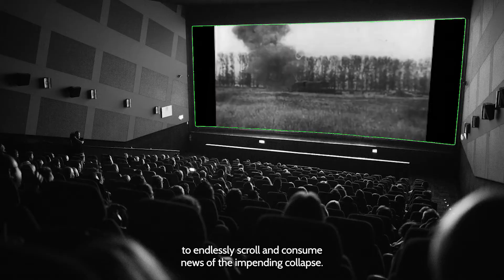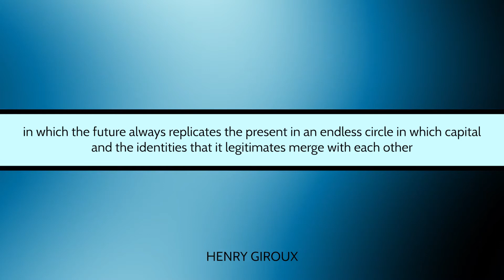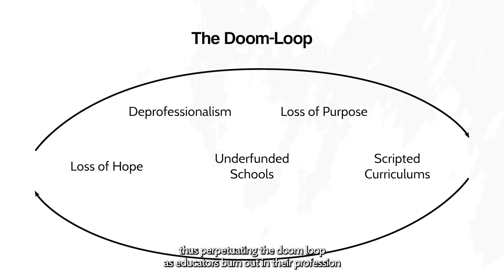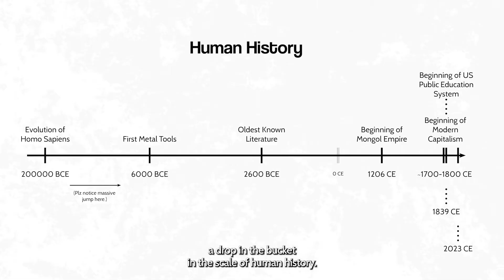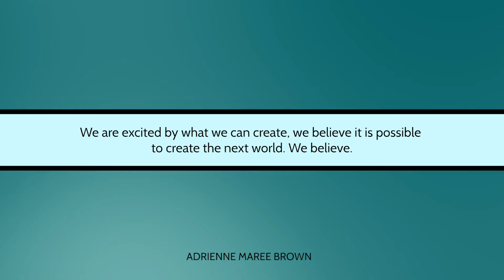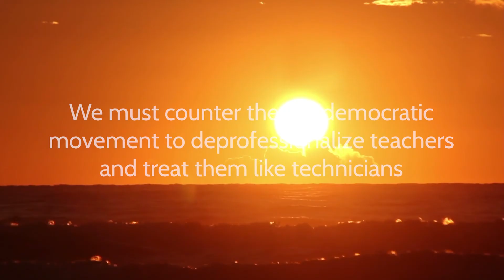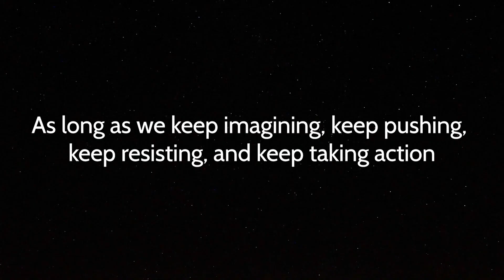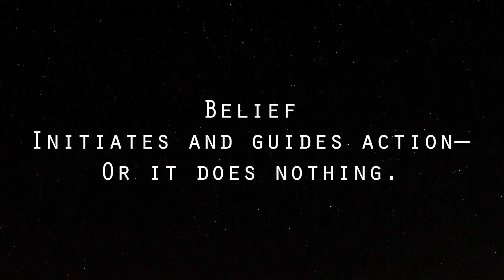Imagining a Solarpunk Education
If solarpunk is the future with humanity put back in, achieving it means taking control of that future from economic, social, & political forces that seem to be on autopilot to self-destruction, utterly divorced from human desires & human intervention. One path we've imagined already, and its grimy survivalist individualism was the defining feature of Reagan-era science fiction classics. However, in its radical reimagination of economic & social structures, solarpunk resists the nihilism & doomerism of the grim dehumanized technological dystopias that dominate the worlds of Blade Runner, Robocop, & William Gibson's Neuromancer.

Do we have the willingness to challenge the predominant social, economic, & political structures & systems that need to be challenged? To change the very nature of humanity's relationship to the planet? What role does education play in all of this?

**A September 2024 addendum re: AI art - The use of AI art in this video no longer represents what we know of the harms of AI image generation and where we are at organizationally today compared to when we created this video in May 2023. We absolutely do pay artists for commissioned work and believe in compensating contributors for their time & labor (where many education orgs do not). Since this video we've hired a staff artist who creates much of what you'll find on our site today, and we've stopped using AI image generation tools. Solidarity is the most important thing and we definitely realize the use of AI art is a barrier to that.  We're trying to be responsive & responsible, so thank you all for your comments and for helping keep our focus!**

Chapters:

Introduction: 00:00-04:29
Fighting Back Against the Future: 04:29-07:32
The Doom Loop On The Brink: 07:32-12:47
Breaking the Doom Loop: 12:47-23:38
Solarpunk High School: 23:38-32:48